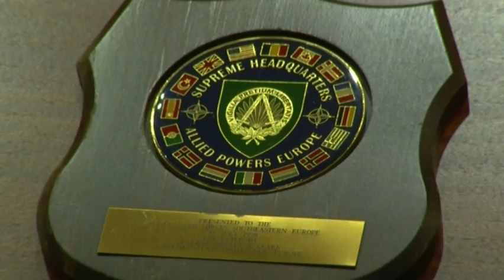NATO: Alliance "worried" About IS Radicals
The outgoing commander of NATO's Land Command in Izmir, Turkey, said on Wednesday that every member of the alliance is worried about thousands of radicalized young men travelling to Syria to join the Islamic State group. (Oct. 22)